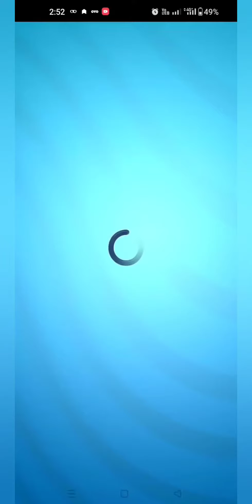Tom Gold Run (funny clips)